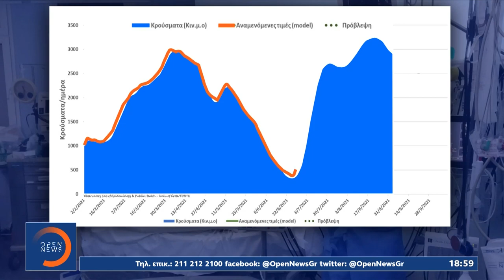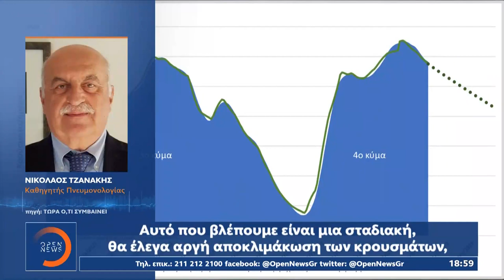Με βήμα…σημειωτόν προχωρούν οι εμβολιασμοί | Κεντρικό Δελτίο Ειδήσεων 05/9/2021 | OPEN TV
Συναγερμό έχει σημάνει η εκτίναξη του αριθμού των διασωληνωμένων και ενώ η υπερ-μετάδοση της μετάλλαξης Δέλτα δυσκολεύει την ανέγερση του τείχους ανοσίας για το οποίο πλέον απαιτείται ποσοστό  90%. Όσον  αφορά τα σχολεία, όπως λέει στο OPEN ο Αλκιβιάδης Βατόπουλος, το υγειονομικό πρωτόκολλο που θα ισχύσει αποτελεί έναν συμβιβασμό προκείμενου τα σχολεία να μείνουν ανοιχτά με τη μεγαλύτερη δυνατή ασφάλεια.